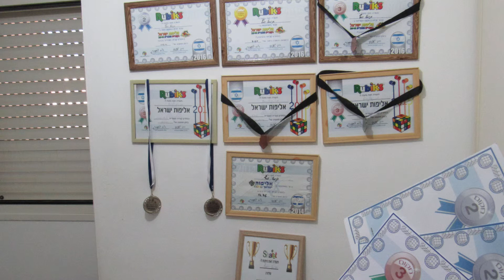Daniel Yosef - cubing intro